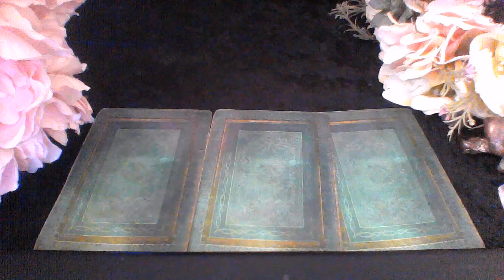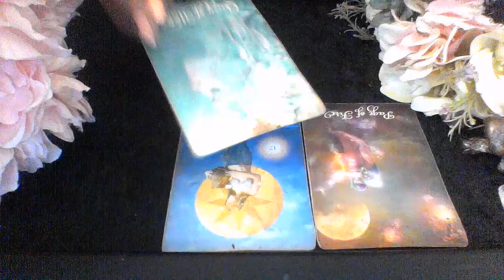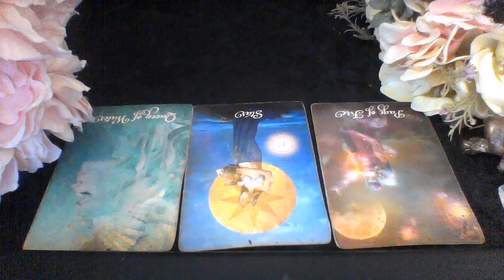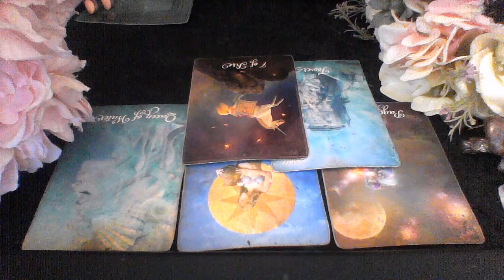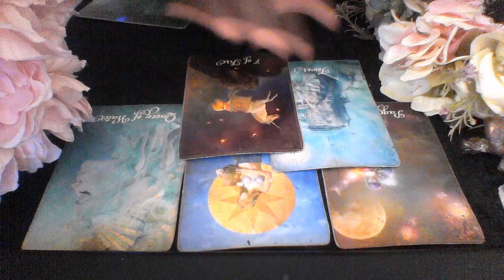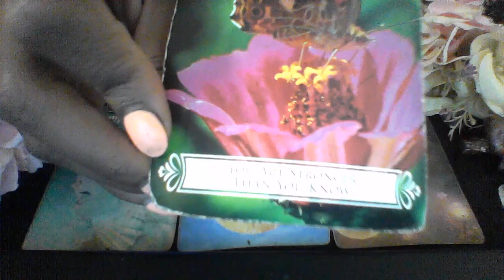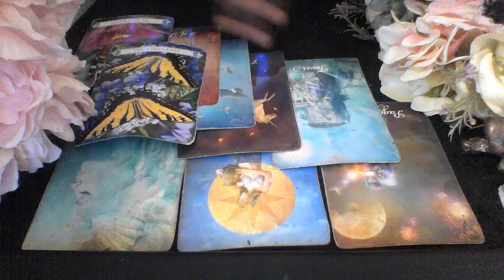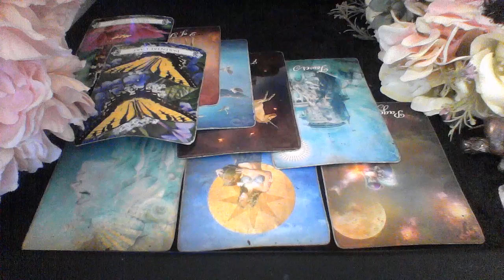CANCER MAR 22 28 2020 YOU ARE THE ONE FOR ME